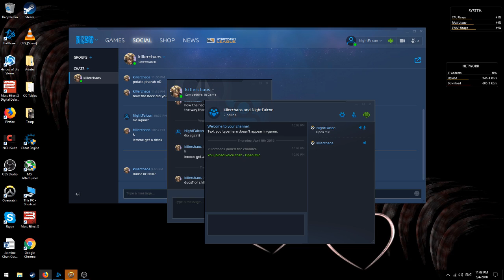2 Golds staying in Gold Forever